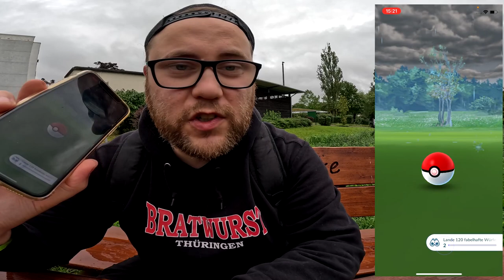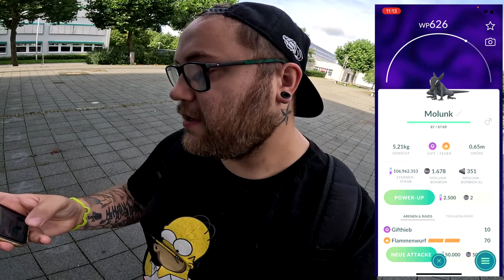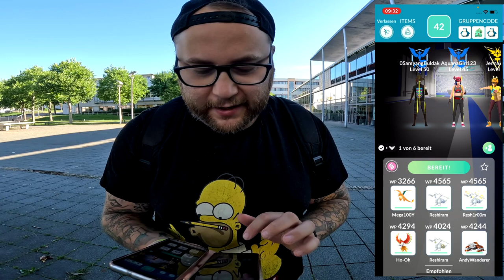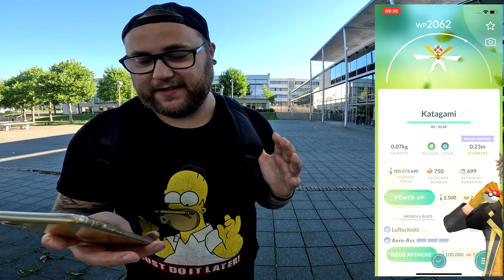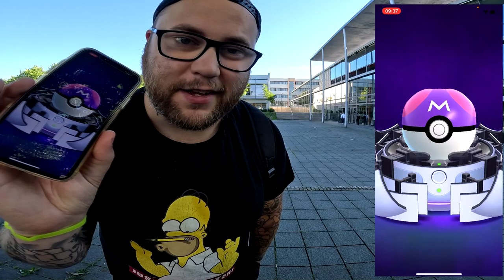Mein ZWEITER MEISTERBALL !!! R.I.P. Main ... | Pokémon GO Deutsch # 2702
GUMMA !!!